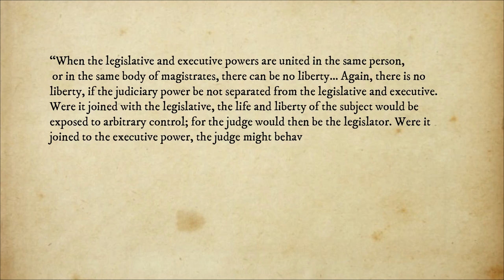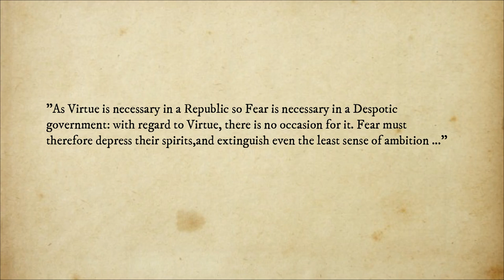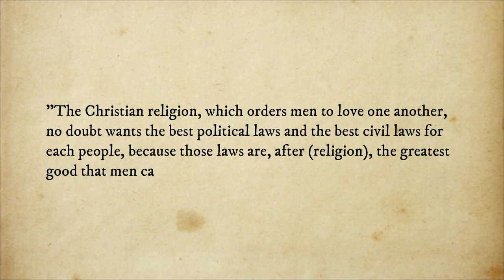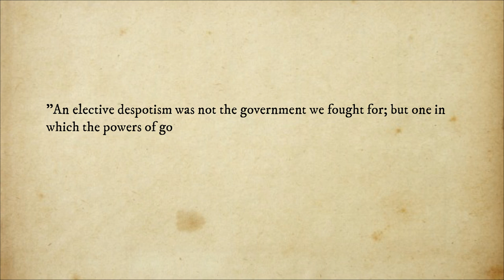Montesquieu’s Spirit of the Laws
Montesquieu’s Spirit of the Laws inspired the Founding Fathers in so many unique ways! He was four times more likely to be quoted then anyone else, find out why on this episode of the Founders Club!